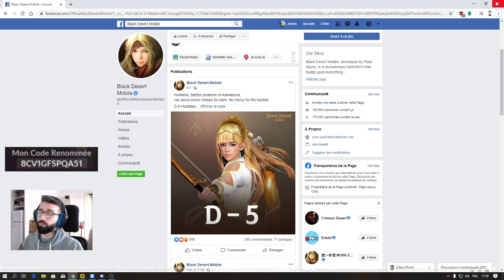Black Desert Mobile. Succession Kezako ?!